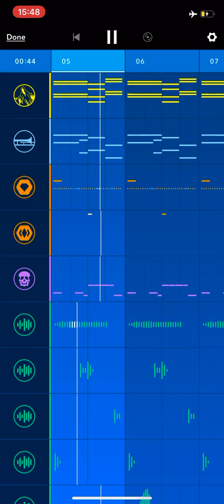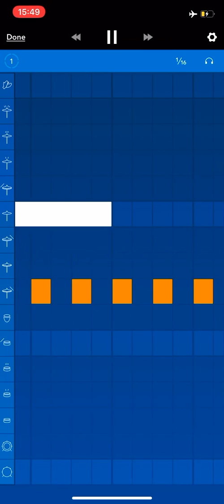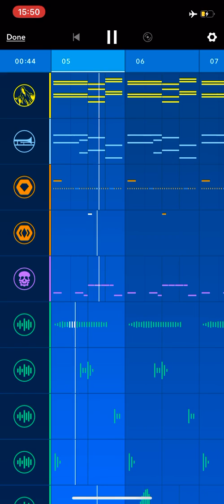How to remake The Box on your phone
The Box by Roddy Rich medly remake by Pinda